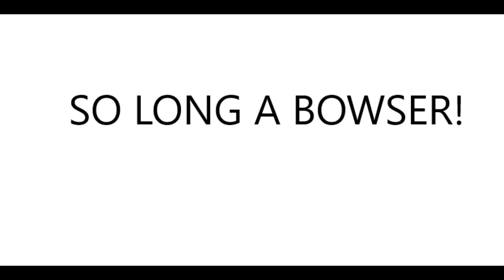"Talking about" Super Mario Odyssey costumes//Edited by @Blastoise Animations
The third episode of "Talking about" series!
But this one is quite special,because it was edited by @Blastoise Animations .
Well,a little joke,that...everyone knows,is right in the end of the video.
But the "ultra instinct powerful editor" doesn't know what is this meme.